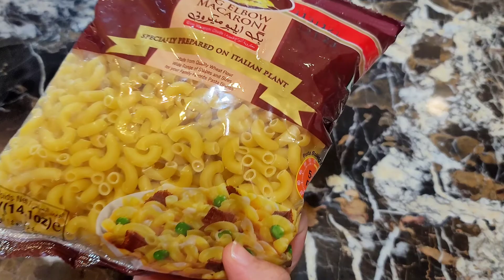BBQ Pasta Recipe | Street Style BBQ Chowmein | Chicken BBQ Noodles